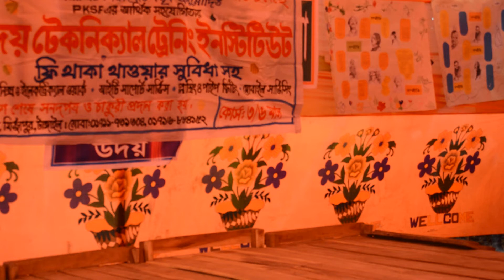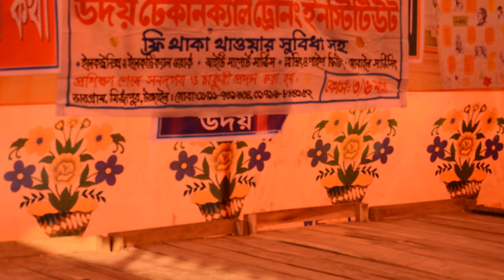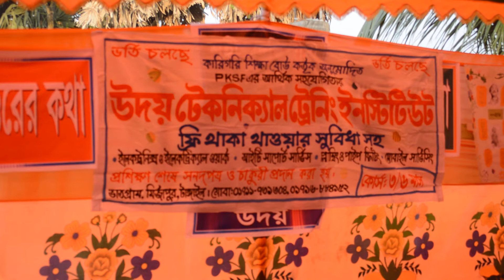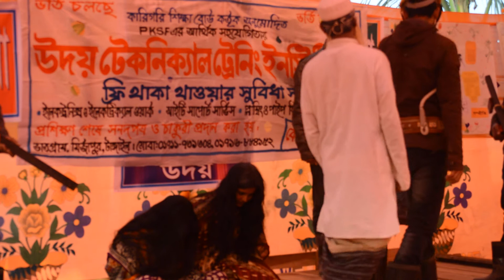UDOY TTI বিজয় দিবসের নাটক